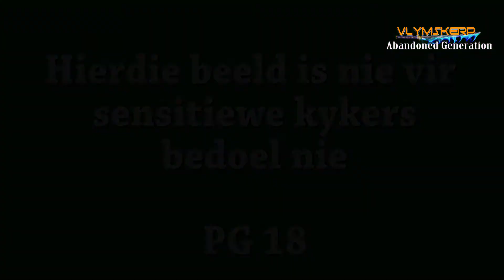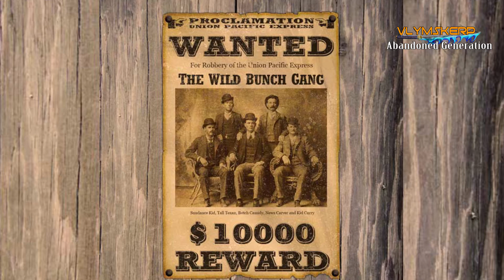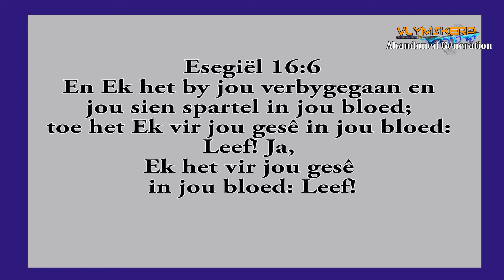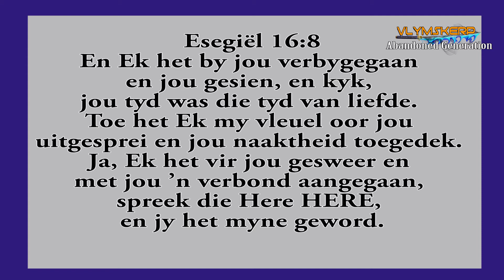Vlymskerp Episode 97- Abandoned generation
If you are thrown away, helpless, lonely; you'll attract the predators. That's why the pain must be treated immediately. This week: find out how.